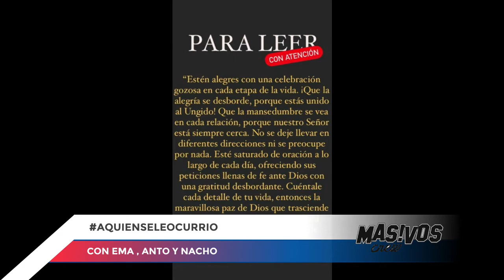AFTER CELE 7-11